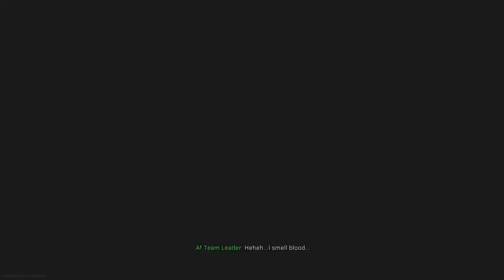Modern Warfare - Montage #3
another short montage of modern warfare, I've been playing lots of it since release so will most likely be making these for a while as it's the first CoD I enjoy since WW2, Hope you enjoy